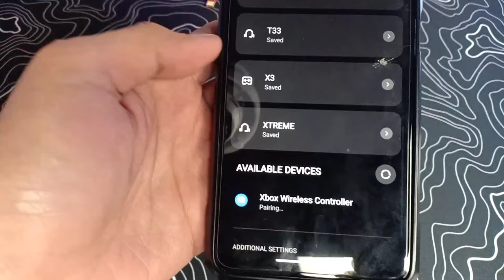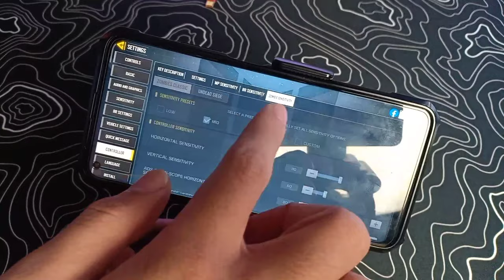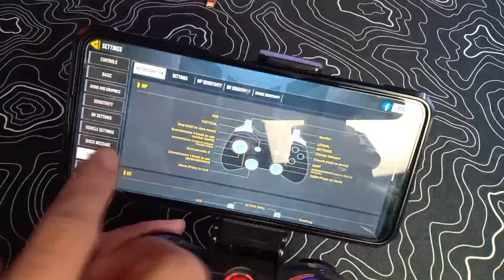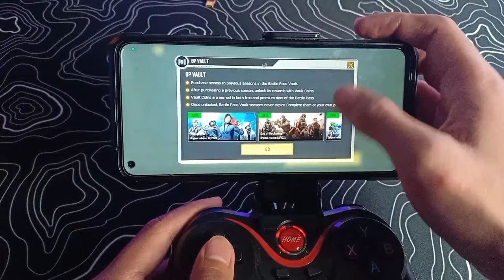How to Play Call of Duty Mobile using Joystick Controller!!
Call Of Duty Mobile Controller Tutorial!